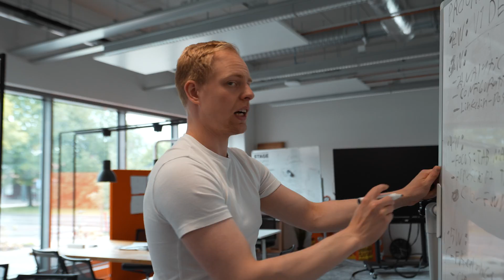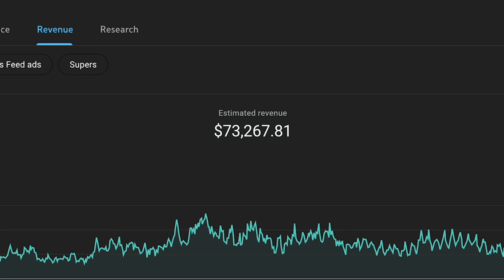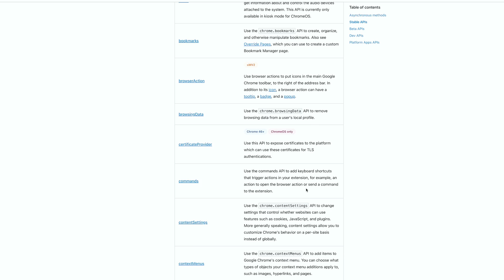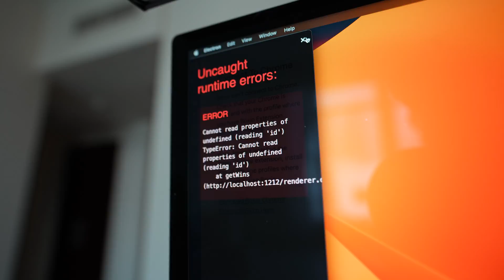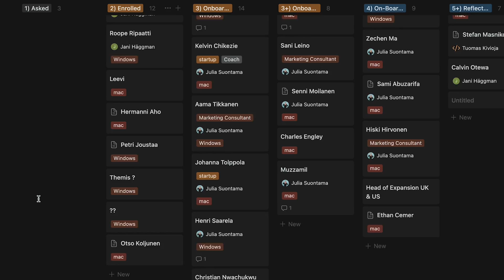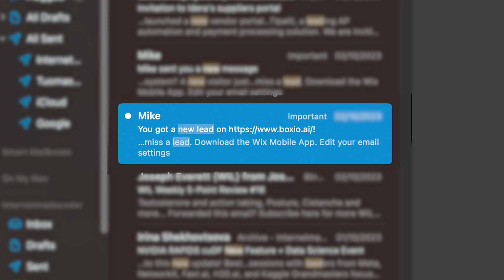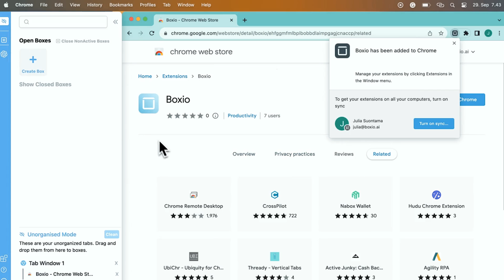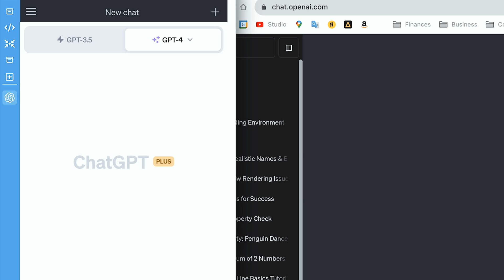How I Built a Tech Startup in 3 Months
Ever since I wrote my first line of code, my dream was to code a real tech startup myself from scratch.

But after months of building various different projects, I still didn’t have an idea that I thought had enough potential for me to really go all in on - and I felt stuck.

That was until a friend of mine from high school reached out to me and pitched his idea...

After some thinking, I was sold and decided to scrap all the projects I was working on on my own and joined our new company, Boxio.